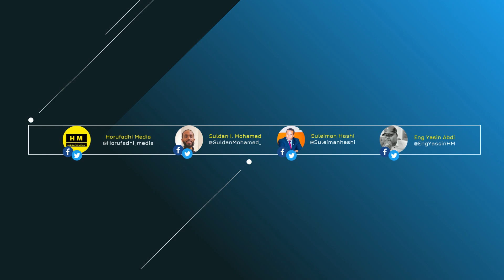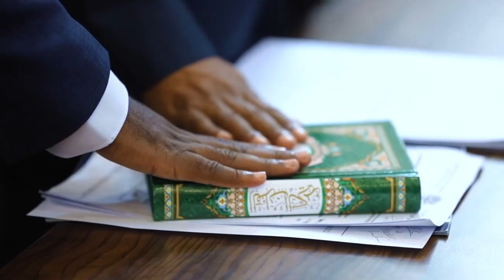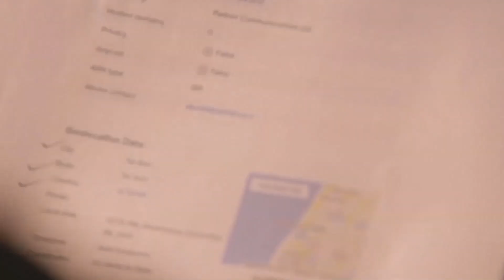Brewing tensions between Laftagareen and the Federal Govt | Behind the Scenes